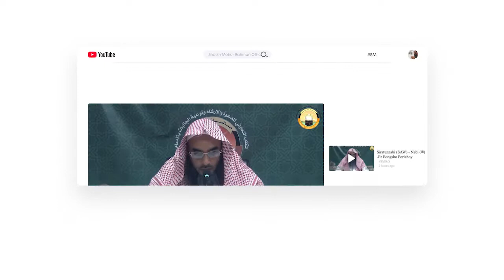সূরাহ্ ইউনুস এর তাফসীর┇পর্ব ৩┇আয়াত নং ৩৪-৬১┇সূরাহ্ নং ১০┇শায়খ মতিউর রহমান মাদানী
সকলের অনুরোধ ও আমার দীর্ঘ পরিকল্পনার বাস্তবায়ন।

জাযাকাল্লাহু খাইরান।

এটা আমার ব্যক্তিগত YouTube Channel

এটা আমার ব্যক্তিগত Facebook Page -

নিবেদকঃ- শাইখ মতিউর রাহমান মাদানী
ICC Dammam, Kingdom of Saudi Arabia (KSA)

শাইখ মতিউর রাহমানের একমাত্র ব্যক্তিগত এবং অফিসিয়াল ইউটিউব চ্যানেল।